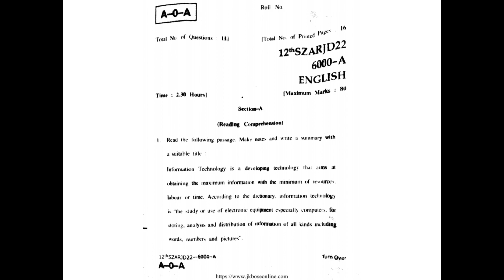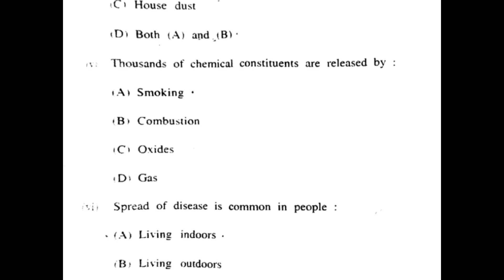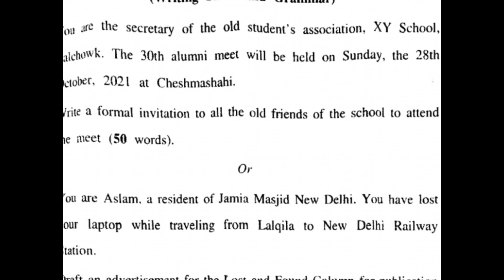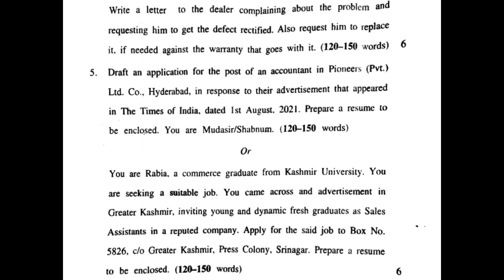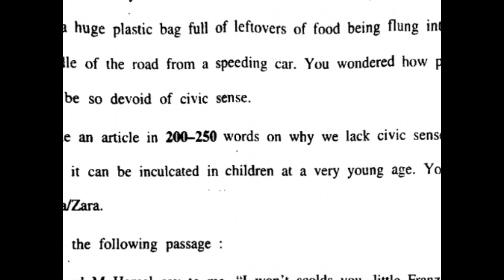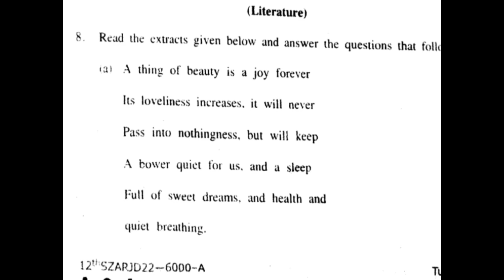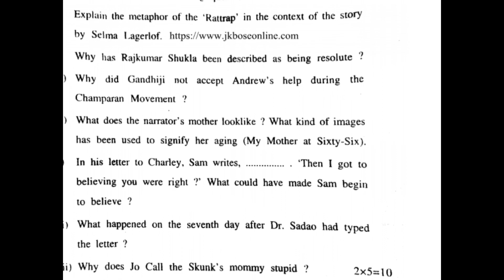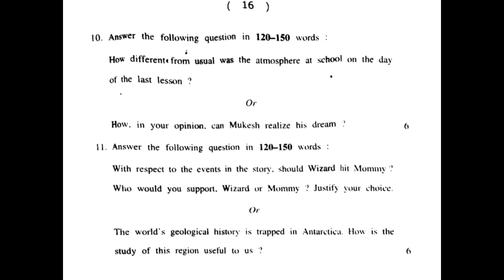JK BOSE QUESTION PAPER CLASS 12TH SUBJECT ENGLISH (2022) A